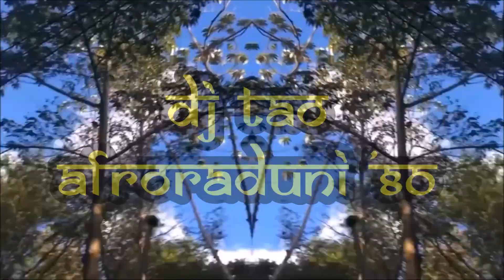Tao Yoshi @ AFRO AMBASSADOR